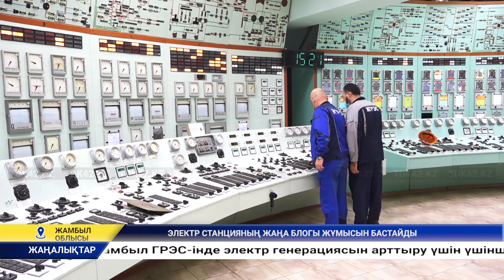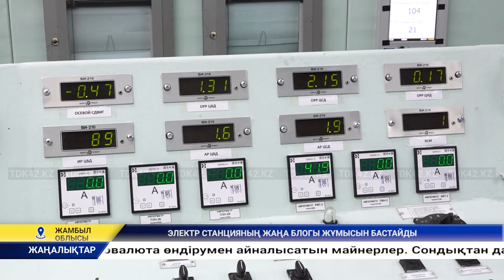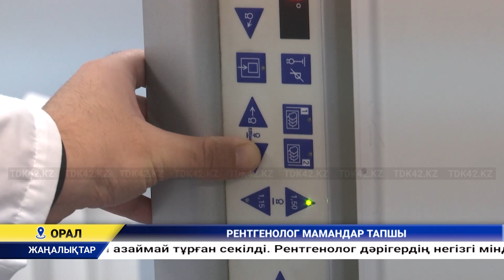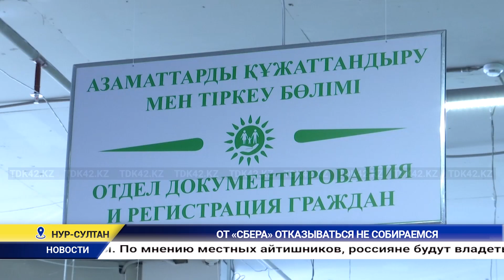Күндізгі жаңалықтар - Дневные новости (12.11.2021)